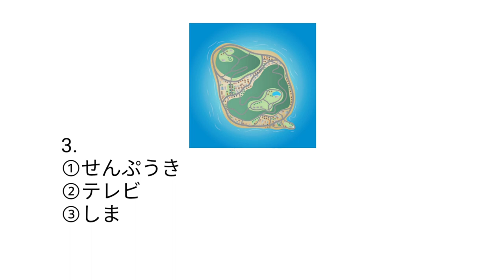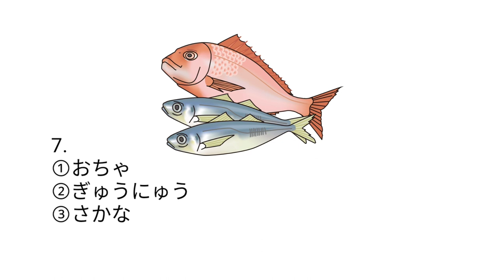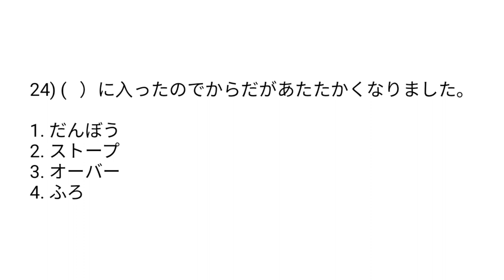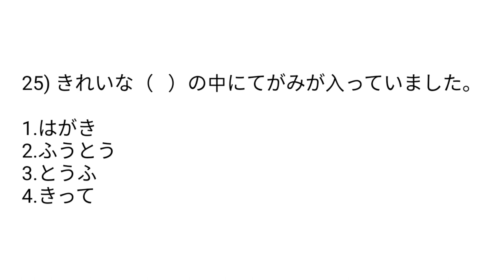JFT EXAM 「Script and Vocabulary」Set 5|JusRepaTV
Title:JFT EXAM (Script and Vocabulary)Set 5|JusRepaTV

If you have any request just comment in the comment section below.

Video Editor:Powerdirector/Kinemaster Pro
Phone:Realme 5 Pro
Mic:Boyabymm1/Saramonic SR XM1
Tripod:LensgoTripod

Also Follow my Other Social Media Accounts:↗️
「ABOUT SECTION 」